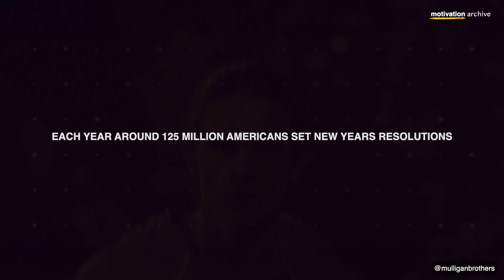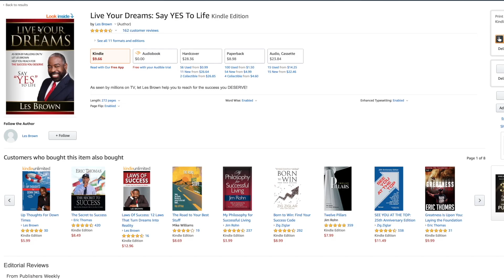HOW THE 1% COMPLETE GOALS | Never Fail A Goal (you can try this today!)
Music

HOW THE 1% COMPLETE GOALS  | Never Fail A Goal (you can try this now!)

*we have ownership and full rights to use speech, music and visuals in this video.